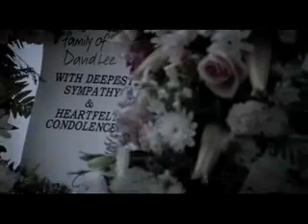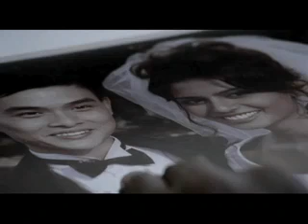Funny but sad and true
haaaaaayyyyyy. we really dont kow the true value of a person to us until we lose the person.